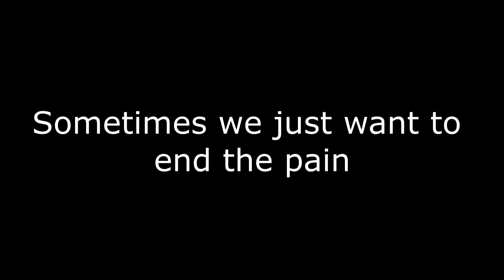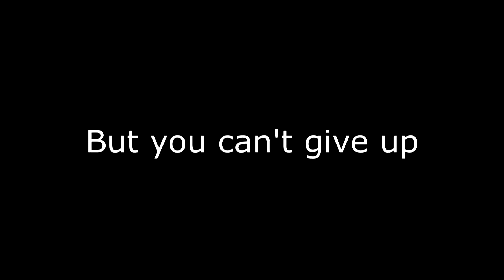Don't be a bully, Be a Friend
Please say no to bullying, this is a problem that has gotten out of hand.